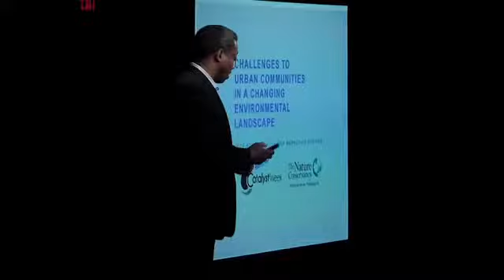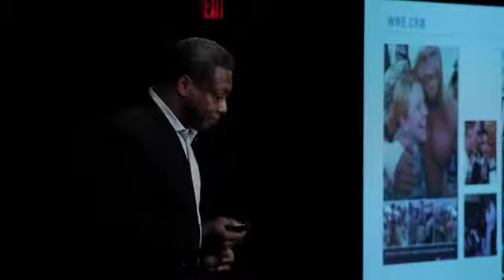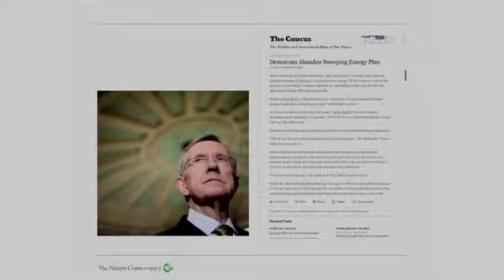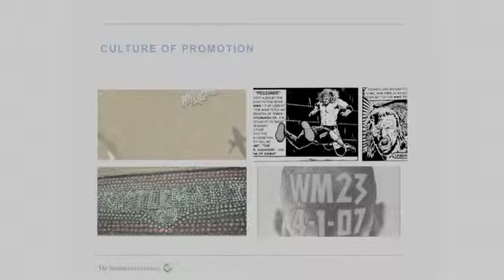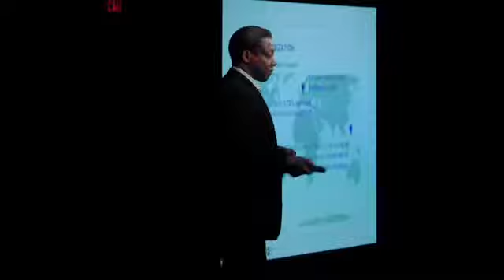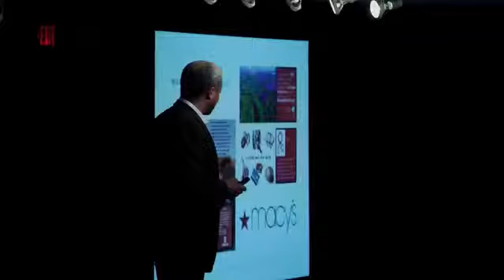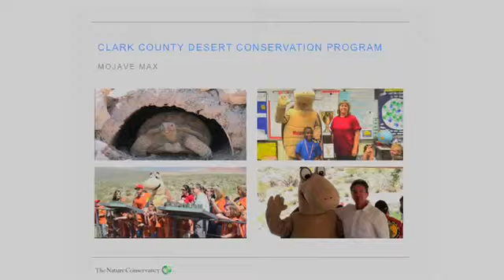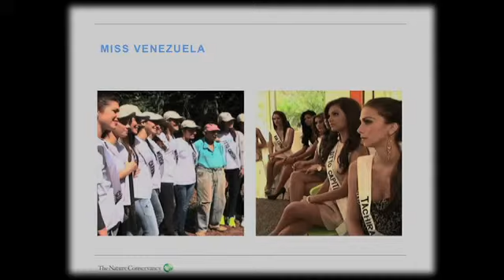Geof Rochester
Chief Marketing Officer of The Nature Conservancy

Geof Rochester talks about how environmental movements have become disconnected from the public and what his environmental company is doing to change that.